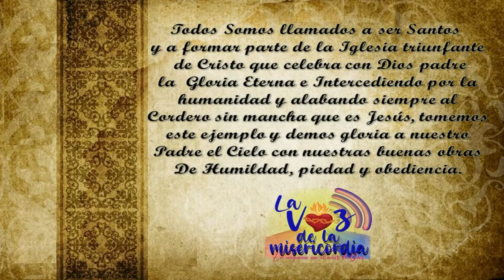El Santo del día (04-09-2022) - Santa Rosalía (Ermitaña penitente)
Santa Rosalía vivió en soledad, pobreza y penitencia rezando a Dios. Según la Iglesia, fueron numerosos los milagros con los que Dios glorificó a su sierva; la extinción de la peste que en aquel momento asolaba Sicilia fue atribuida a la intercesión de Santa Rosalía.

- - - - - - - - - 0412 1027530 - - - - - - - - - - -